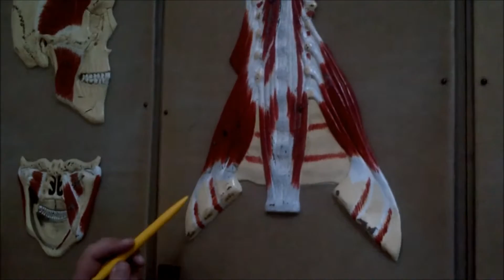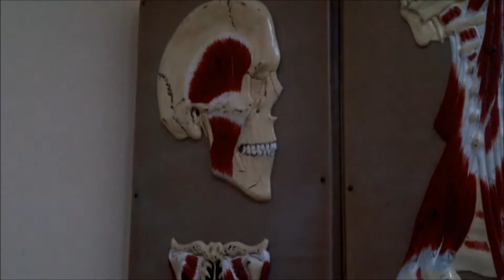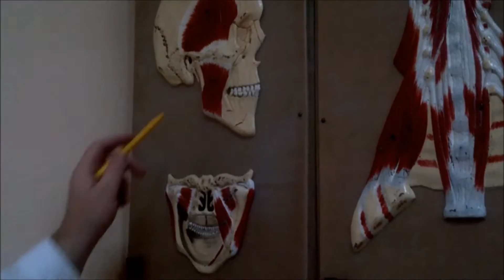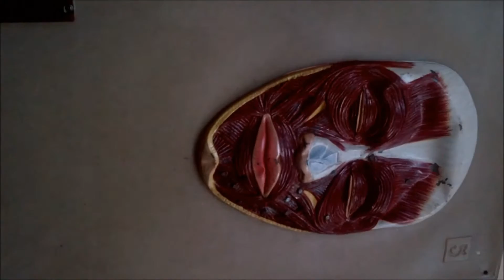Muscles Of The Neck - 2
this video explain muscles of neck and their functionmusculus sternocleidomastoid it start from
clavicle and attach to mastioid process temporal
bone next group middle muscle muscles of the
neck divide in to muscle above of hyoid bone
and muscles below of hyoid bone below of hyoid
bone are musculus sternohyoidus from sternum
to hyoid bone sternothyridus go to thyriod
cartilage to hyoid bone and omohyoidus from
scapula and go to hyoid bone musculus omo
hyoidus has two venters inferioir and sperioir
and between intermediate tendon above of hyoid
bone digastric muscle musculus digastricus
it also cosist of two venter anterioir and
posterioir than musculus stylohyoid from stylioid
process to hyoid bone musculus mylohyiodus
do u remember sulcus mylohyoideus at the mandible
in go hyoid bone musculus mylohyoideus above
of mylohyoideus from sina omentalis to hyoid
bone pass musculus geniohyoideus and deep
muscles of the neck first of all three scalenus
muscle musculus scalenus anterioir musculus
scalenus medial and musculus scalenus poterior
anterioir middle muscle attach to first rib
if u remember on the first rib was tuberculum
musculi scalini antrioris and behind of this
tuberculli groove of subclavin artry and behind
of groove where attach middle scalens muscles
and posterioir muscles attach to second rib
next musculus logus colli musculus longus
capitus musculus rectus capitus anterioir
and lateral next muscle of the head divide
into muscles of mastication and muscle of
facial expression muscle of mastication sre
musculus temporalis start from temporal fossa
and attack to coronary process of mandible
musculus masseter start from zygomatic arch
and attach to ramus of mandible two pterygoid
muscles musculus pterygoidus medialis and
musculus pterygoidus lateralis both of them
start from pterygoid process and inferioir
surface of greater wings of synovial bone
and attach to middle muscle attach tuberpterygoid
and lateral muscle attach neck of mandible
to cartilage function all of this muscle move
mandible upward lateral pterigoid process
if they contract together they move mandible
forward posterioir fiber of musculus temporalis
move mandible backward and if musculus pterigoidus
only one side contract they move mandible
on opposite side this muscles has fasia musculus
temporalis has fasia temporalis musculus masseter
the same fasia fasia masseterica and in front
from meatus accousticus externus here it is
parotid gland and parotid gland surround from
fasia peritide another muscle are muscle of
facial expression and they have not got fasia
fasia are absent first muscle it is muscle
of the roof of the skull musculus epicoronarus
it has venter frontralis and venter occipitalis
and also in the region of auricle present
three auricle muscles musculus auricularis
posterioir and musculus auricularis superioir
and musculus auricularis anterioir in the
region of orbita present musculus orbicular
oculi and it has three parts part orbitalis
attach to the wall of orbita pars palpabraris
on the eyelids and pars lacrimaris on the
lacrimal sac next muscle it is musculus protrous
and next muscle is absent should be here musculus
corogatur super cili muscles in the region
of mouth it musculus orbicularis oris musculus
levator labi superioris it lift lips musculus
zygomaticus major and minor musculus levator
anguli aurus it lift angle of the mouth and
musculus risorious muscle of the smile it
start from the skin of the chin and attach
to the angle mouth musculus depresser anguli
aurus and musculus depresser labi inferioiris
and musculus omentalis it is necessary to
name of all these muscles next moment topography
of the neck neck has four region anterioir
region infront musculus sternocleodmastiodu
all of this region
it is anterioir region of neck poterioir region
it above of musculus tripizious between trapizious
and sternocleodomastiodus muscle this region
it lateral region of the neck regiocervicalis
lateralis and last regiosternocleodomasteoidus
it is projection of sternocledomasteoid muscles
two region anterioir and lateral divide into
triangles here musculus omohyoidus this muscle
pass inthis two region in lateral and anterioir
with the help of this muscle lateral region
divide into trigonum omoclaviculare trigonumomotripizidum
and trigonumomotrachealie because here larynx
and trachea next triangle it is between musculus
omohyoidus and musculus digastricus and musculus
sternocleodomasteoidus thriangle has name
trigonumcaroticum because carotid artry pass
in this triangle and we can press it to anterioir
tubecle of cerical 6 it is tubercle name is
tuberculum caroticum and next sub mandible
triangle trigonum retromandibulare it is between
mandible and two venters of musculus digasteriu
and inside of this triangle smaller triangle
pyrobos triangle in russian scientist name
.it has anterioir wall musculus mylohyoidus
poster